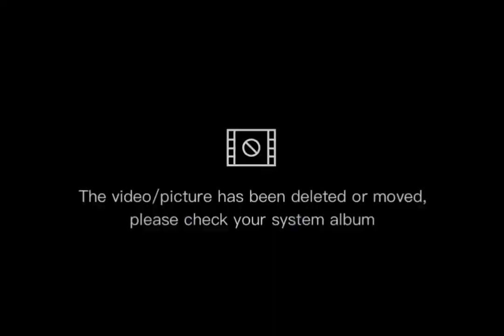KALAMAAN murti iyo mada Daalo 17.7.2024